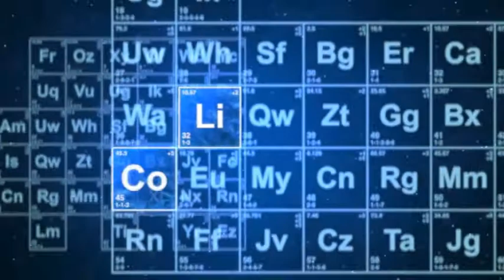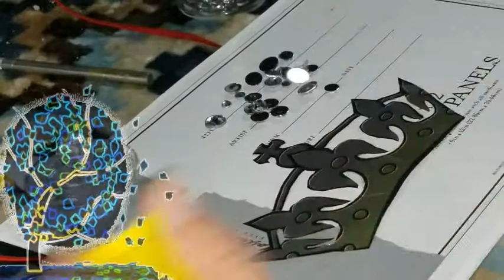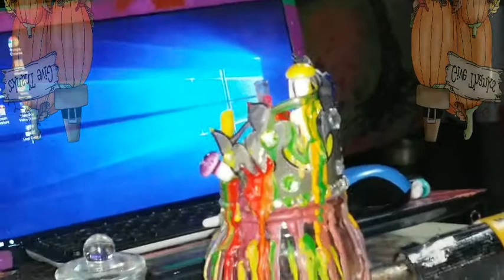Melted Crayon Crown Glass Skull Artwork Pt 2